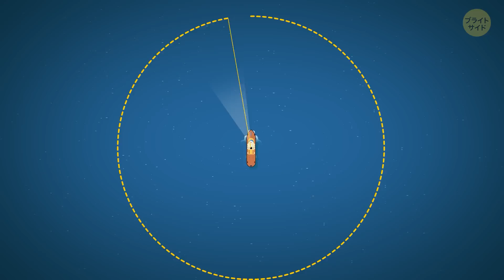乗組員が行方不明になった5隻の船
幽霊船は実際に存在し、その謎は常に解決されているわけではありません。 ジョイタ号は、1931年に豪華ヨットとして建造された木造船で、1955年になぜか突然、消えてしまったのです。キャロル・ディアリング号が海上で最後に目撃されたのは1921年1月28日のこと。ノースカロライナ州沖で灯台船によって目撃されています。ベイチモ号は、おそらく歴史上最も有名な幽霊船の１つでしょう。今回は、これらの不可解な理由によって行方不明になった船に関する情報をご紹介します。